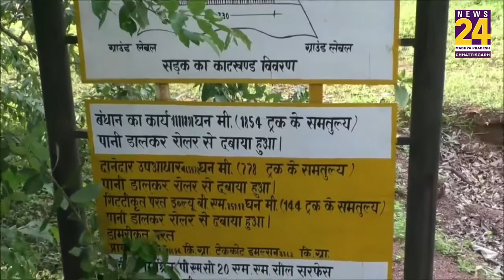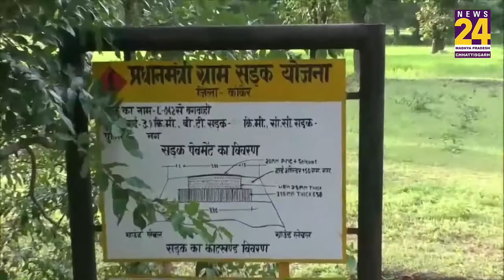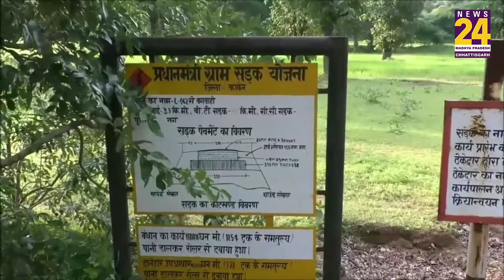पहली बारिश में ही बही करोड़ों की सड़कें, फिर भी PMGSY योजना में Chhattisgarh को मिला पहला स्थान